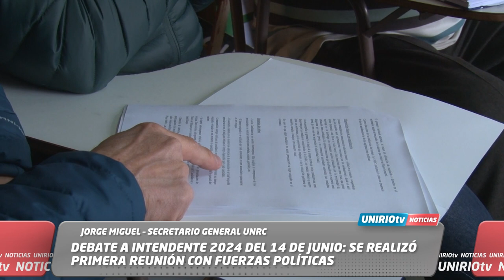DEBATE A INTENDENTE 2024 DEL 14 DE JUNIO: SE REALIZÓ PRIMERA REUNIÓN CON FUERZAS POLÍTICAS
JORGE MIGUEL – SECRETARIO GENERAL UNRC
UniRio TV
Universidad Nacional de Río Cuarto
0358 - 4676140